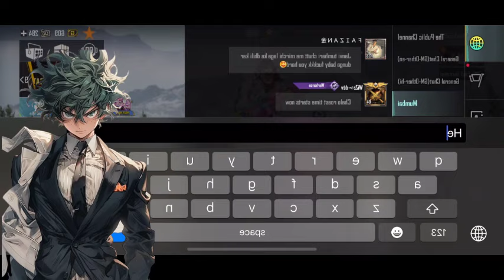What If Deku Became A Support Engineer | Part 1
𝗧𝗜𝗧𝗟𝗘 :-New Leaf (Hiatus)

𝗔𝗨𝗧𝗛𝗢𝗥 :-by Starstorm2112-2

                                                                                                               ⋆ ᴅɪꜱᴄʟᴀɪᴍᴇʀ  ⋆